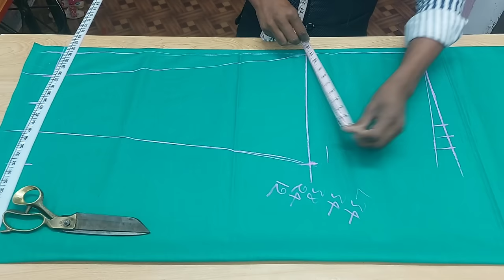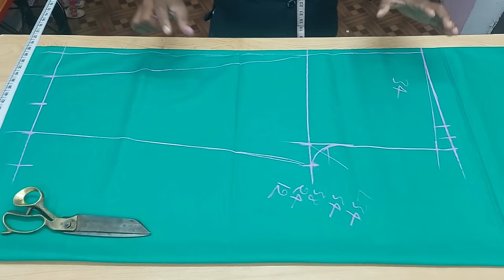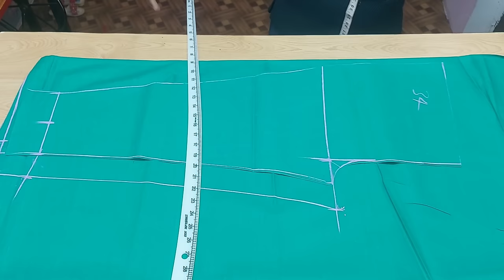Pant Cutting With Body Measurements | Ladies Pant Cutting | Women Trouser Cutting